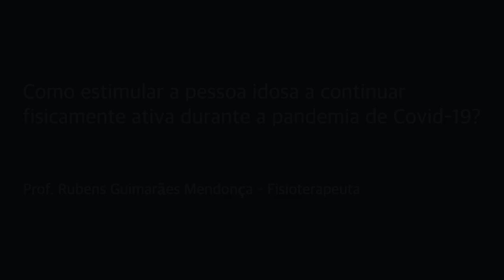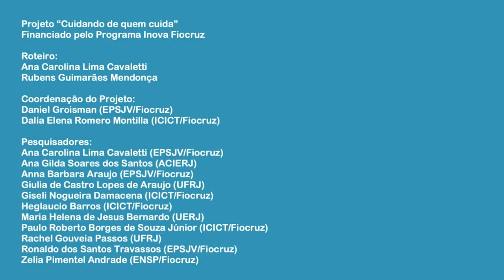Como estimular a pessoa idosa a continuar fisicamente ativa durante a pandemia de Covid -19